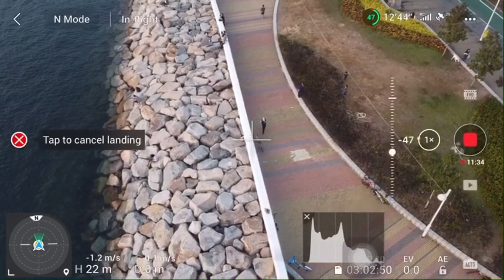Dji mini 2 / first flight of my drone